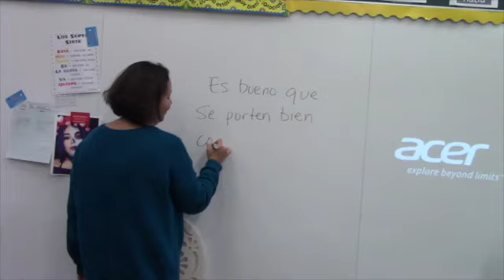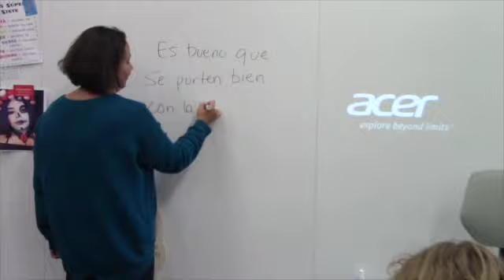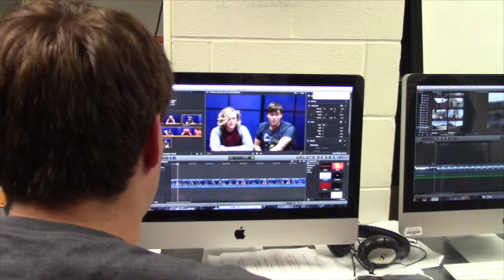14 Tips to Success at PHS (In Spanish!)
These 14 tips will ensure that you have success as a student at Perry High School for the next 4 years!
This video is made by Ryan Eisenhuth and Gavin Tannish for a Spanish III video assignment. Thank you to Mrs. Rodgriguez, Mrs. Moskowitz, Mike Scarano, and Jaren Hodgson for showing up in the video.